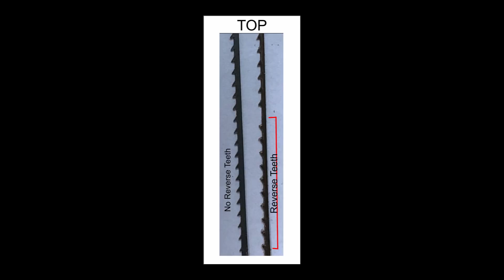Why Use A Reverse Tooth Scroll Saw Blade.